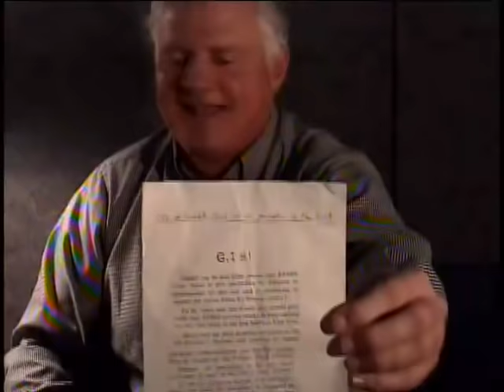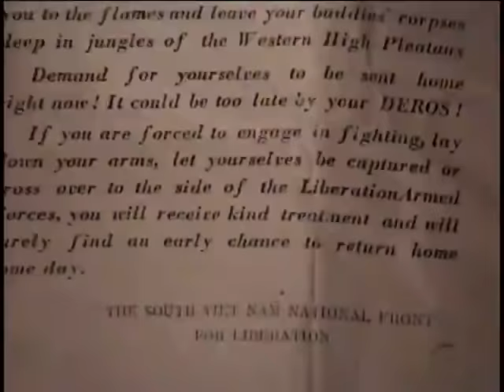Bruce Squiers, Specialist 4, US Army, Vietnam War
Specialist 4 Bruce Squiers
DOB: 14 January 1949
Hometown: Cambridge, NY
Place of Birth: Cambridge, NY
Inducted: May 1968
Discharged: 19 January 1970
2/3/2004
Saratoga
Squiers, Bruce